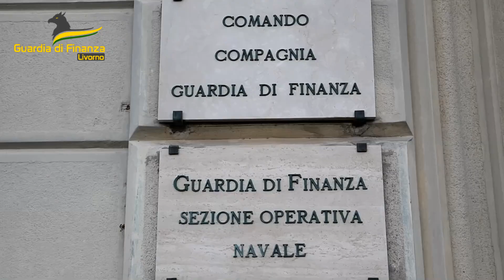Operazione antidroga all'Elba della Guardia di finanza